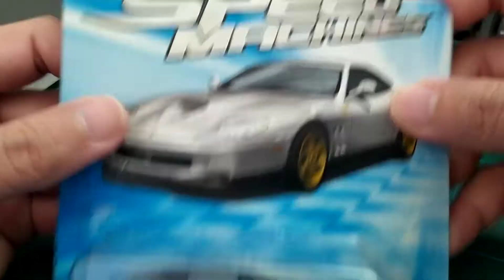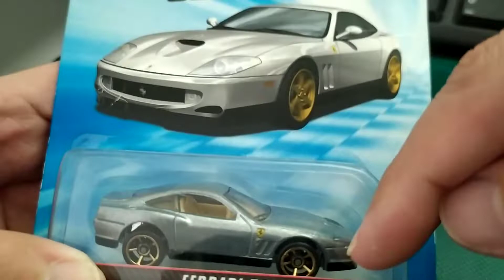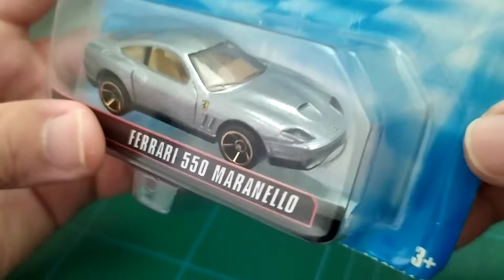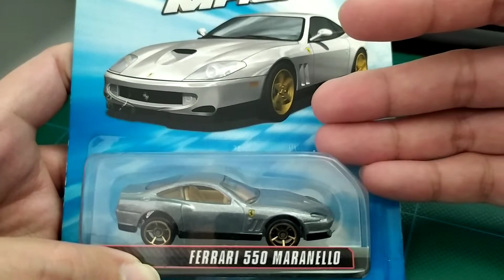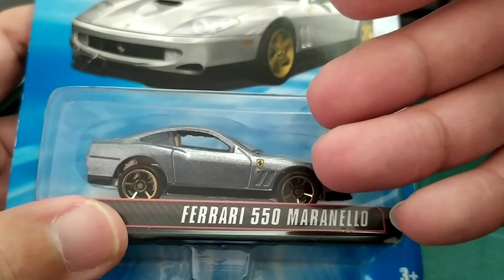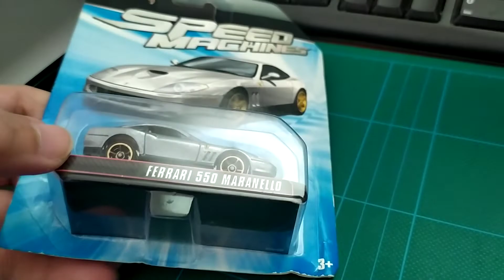109_Diecast Ferrari 550 Maranello by Hot Wheels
Jujur sih, sebenernya mobilnya keren, cuma bikinan HW yg 1 ini gak banget menurut gue. yang ga setuju sama gue ga usah rusuh yak...wkwk...